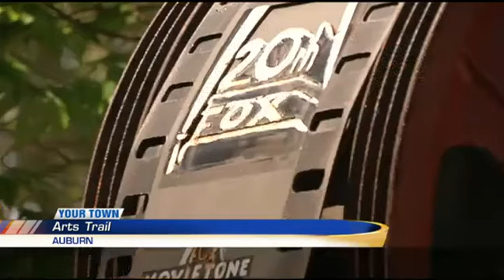Your Town: Merry Go Round Playhouse VOSOT